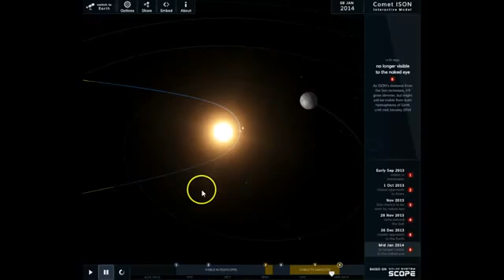Comet ISON Will History Repeat Itself